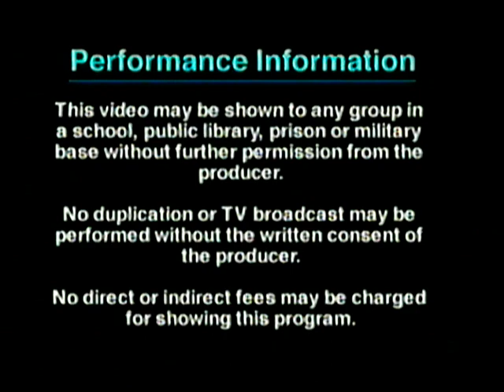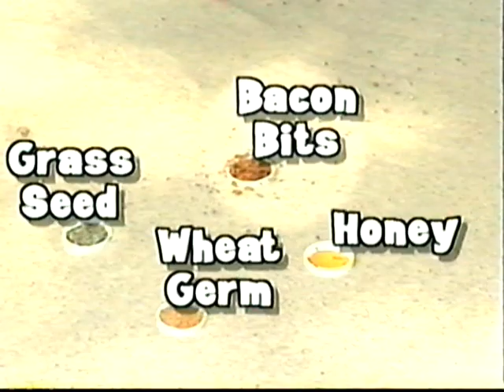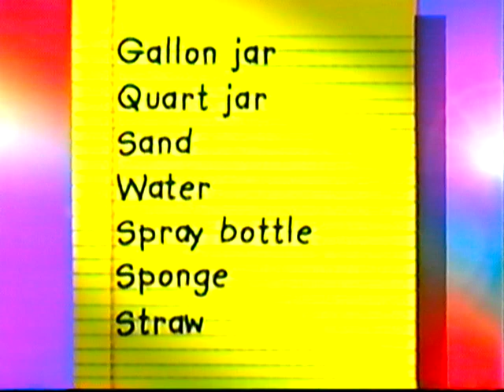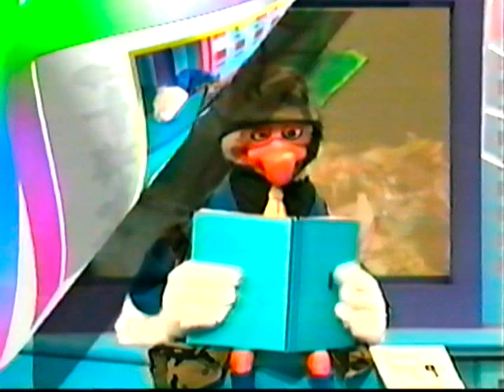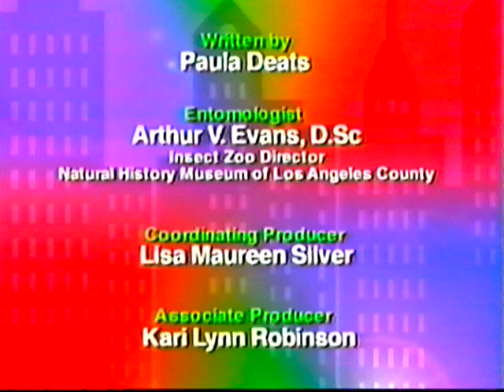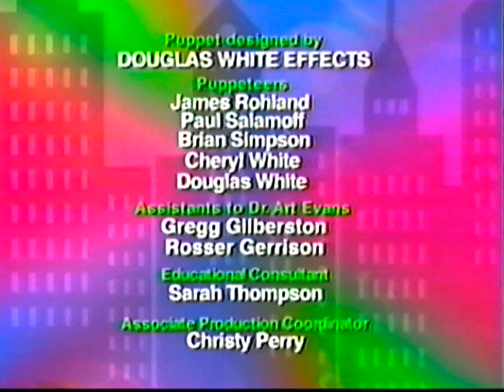BUG CITY - ANTS - Hosted by Christina Ricci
Schlessinger Media
1998